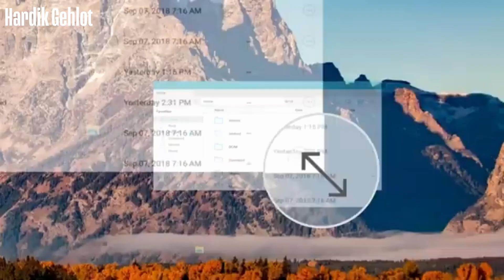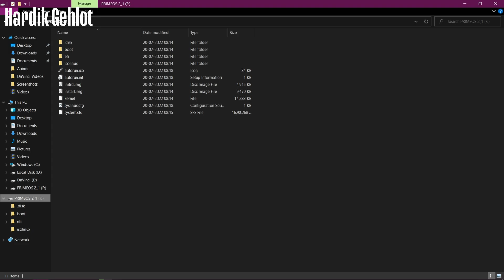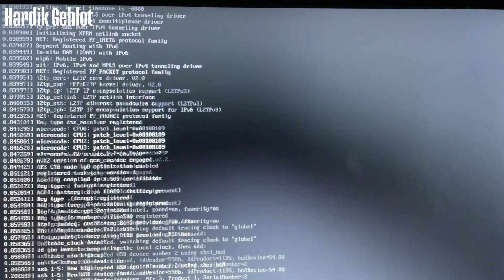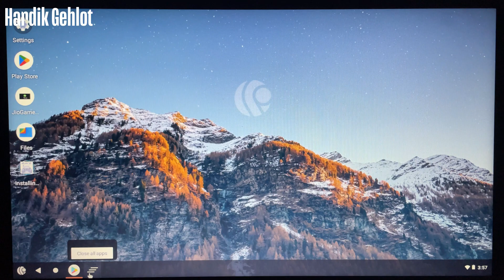How to Install Prime OS in any PC / Laptop | Best Android Operating System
In this video you will learn how to install Prime OS as your main operating system, step-by-step . Apparently, this is an Android based Operating System so it can run any Android App/Game.

My gear :-

⌨️ Mouse and Keyboard
🪟 Windows 10/11 Pro Lifetime License

⏱️⏱️VIDEO CHAPTERS⏱️⏱️
0:00 Introduction
0:10 Downloading Prime OS
0:52 Creating Bootable USB
1:14 Disable Secure Boot
1:28 Installing Prime OS
2:06 Prime OS not Running
2:28 Prime OS
3:46 Outro